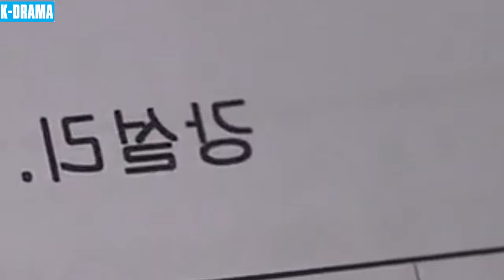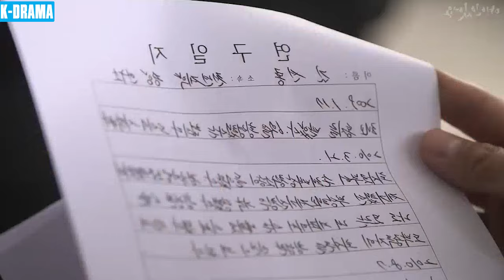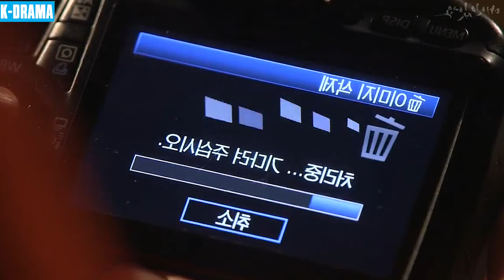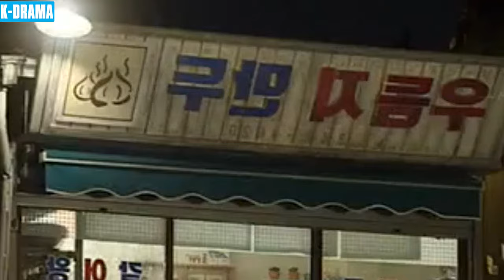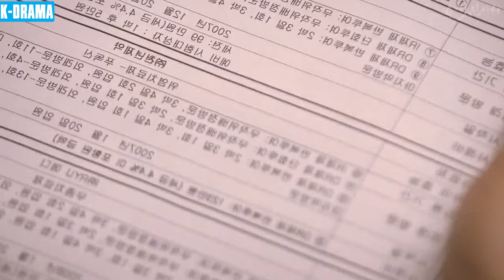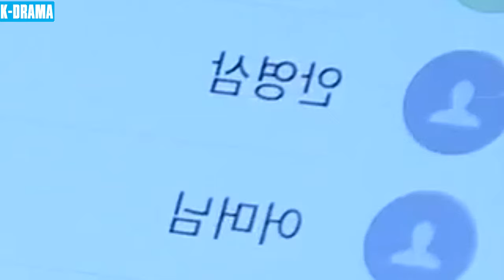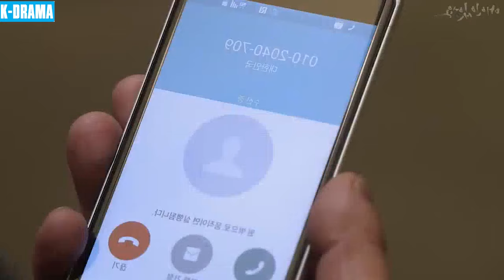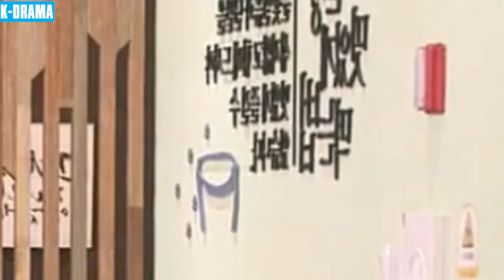PHIM MỚI | YÊU LẦN HAI - Tập 32 [Lồng Tiếng] | Phim Tâm Lý Tình Cảm Hàn Quốc Đáng Xem Nhất 2024.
▶️ Tên Phim : YÊU LẦN HAI